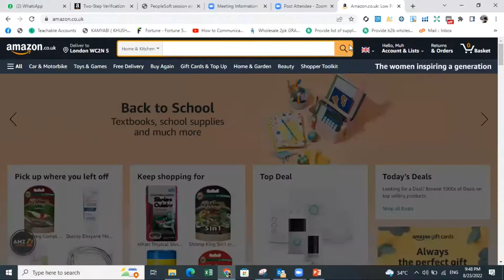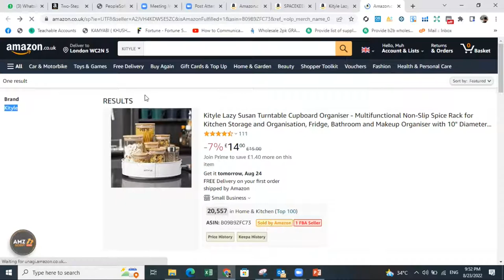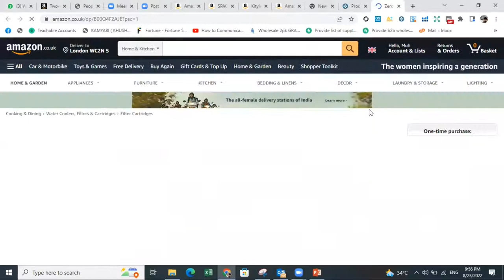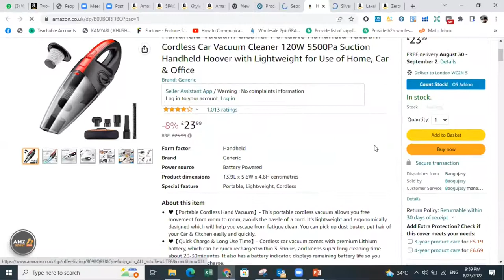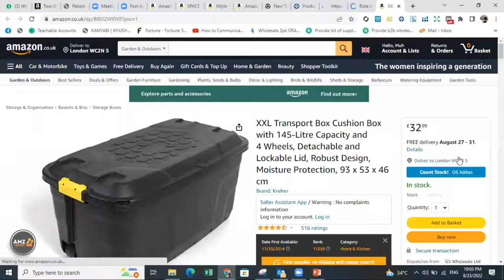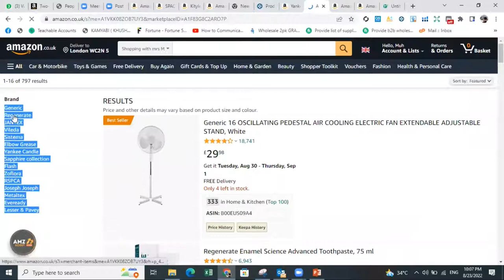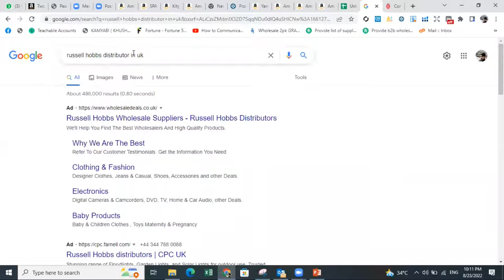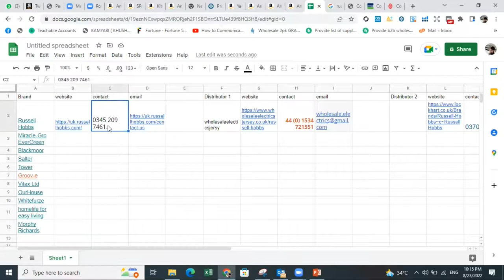How to create Database | How to find Brands , Distributors & Wholesale in fba Wholesale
How to Find Brand, Distributors & Wholesalers
Change search settings to desired market
Search on Google by typing with Quotes like “BRAND NAME” or “BRAND NAME Wholesaler”  in USA and UK.
First need to find Brand Owner Secondly Wholesaler.
Search on Trademarkia as per brand name mentioned on product you found
Find for FB Page as per brand name mentioned on product you found
Find Insta Page as per brand name
Find Brand Name on LINKEDIN as per brand name mentioned on product you found.
Try to check at least 5 pages on Google as some can not be shown on page 1, as per brand name mentioned on product you found.
Brand Name may be different from Registered Company.
Try to search different directories of WHOLESALERS.

Aggressive distributor search

Search distributors state wise. (Search categories and sub categories)

Search distributors city wise. (Search categories and sub categories)
Request for Wholesale Account
Request for Product feed
Analyse sheets

Brands

Benefits:
             Less Price than their distributors – High profit –Discounts on bulk orders - Opportunity For Exclusivity

Common Issues Faced:
             In most of the cases Can’t be started with less money as they always have high requirements like buy high quantity like from $5k or $10k – Sign yearly base agreement that you will must  buy minimum $100k stock within a year from them.

Wholesalers & Distributors

Benefits:
 Many Brands – Big Collection of Products  - Less requirements for account opening  - Less MOQ (Minimum Order Quantity).

Common Issues Faced:
  Little high price than brands – Little High Competition (If they allow everyone to resell)